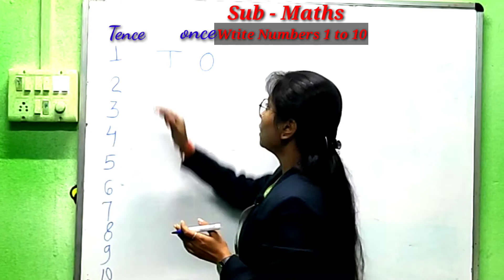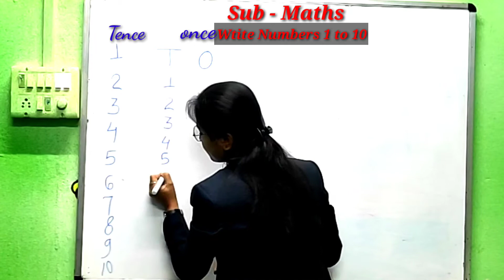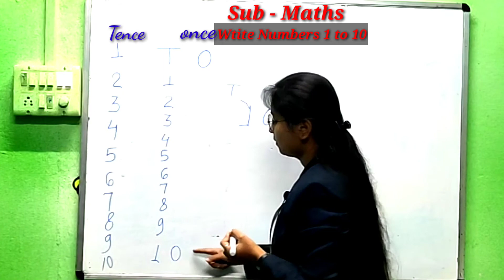🅆🅁🄸🅃🄴 🄽🅄🄼🄱🄴🅁 1 🅃🄾 10 🅻🅸🆃🆃🅻🅴 🆂🆃🅴🅿🆂 🅿🅻🅰🆈 🆂🅲🅷🅾🅾🅻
With explain tence and once